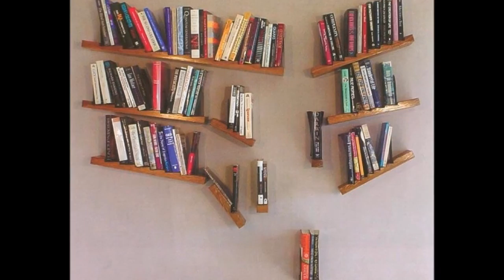Идеи для дома. Выпуск 7. Книжные полки - главный элемент декора.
Отличные идеи для дизайна - книжные полки. Если захотите, они могут стать главном элементом в декоре комнаты.